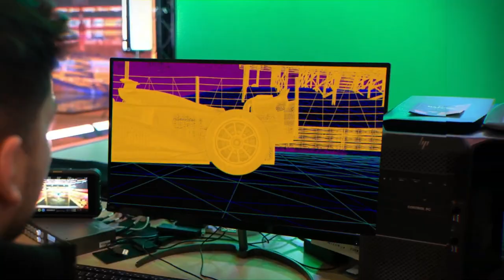Zero Density's New Era Begins Now!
Today’s the day - Imagine Next.

About us:
We are a renowned creative Multimedia Production dedicated to the creation of compelling multimedia content for some of the world's most admired brands.

Our Team:
Our all-star team of creative and passionate from single-camera studio interviews to promotional videos to full-fledged corporate films.

Why choose us:
To put it simply, our commitment to you as a partner in production is unparalleled.

Infrastructure:
We set industry standards when it comes to embracing cutting-edge technologies.

With a full-service production and post-production facility, we offer creative excellence under one roof.